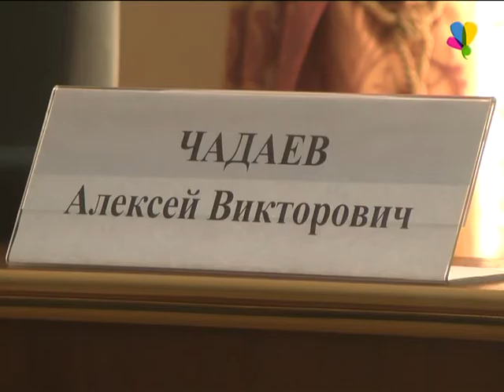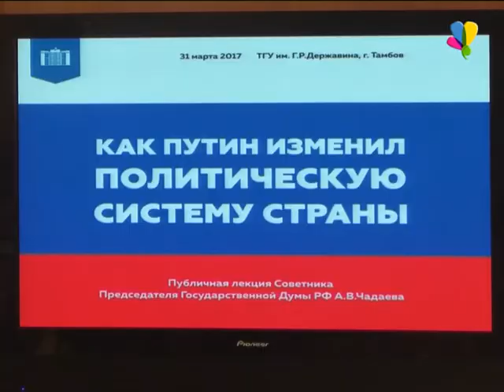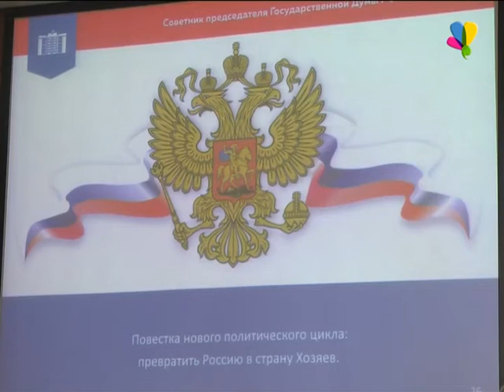«Путин. Его идеология»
Советник председателя Госдумы открыл в Тамбове цикл публичных лекций.